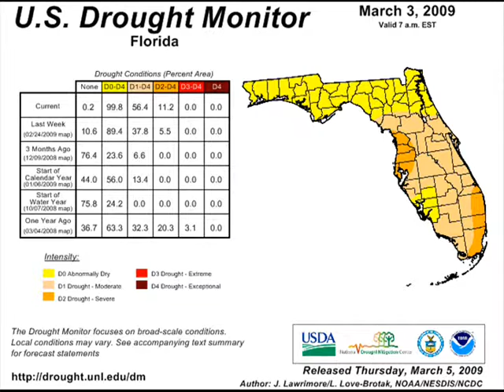10 March sitrep 0001